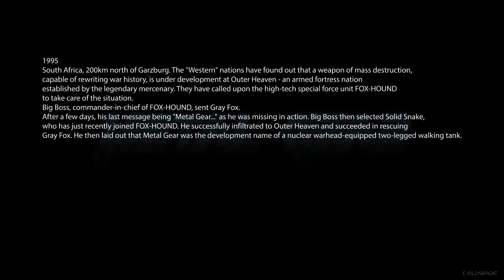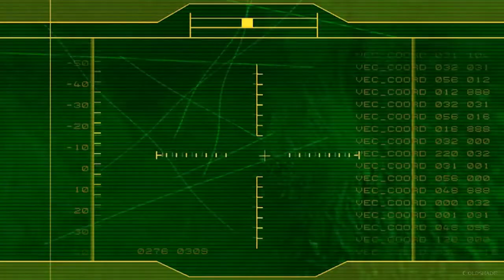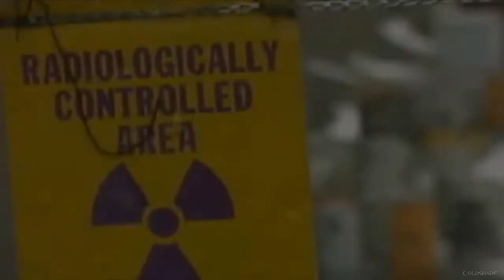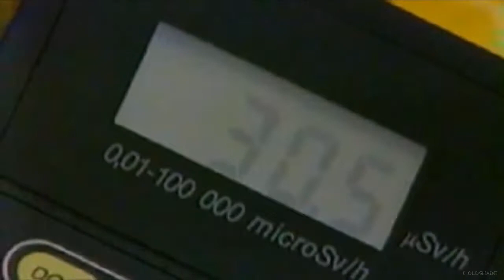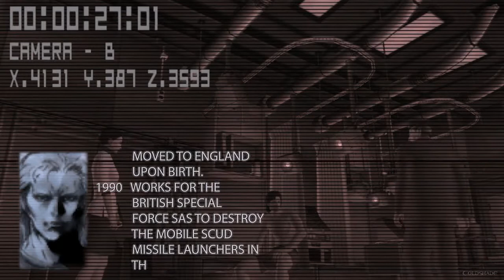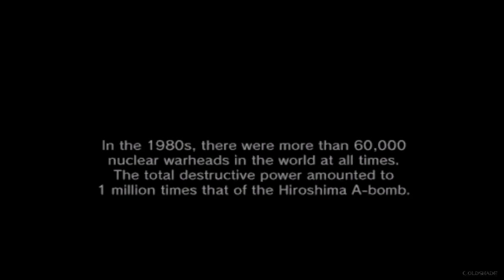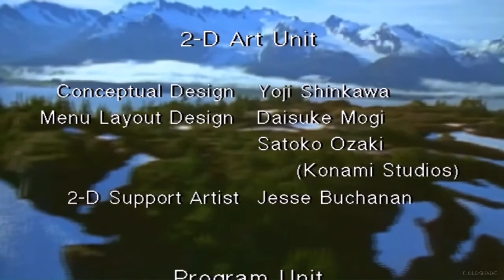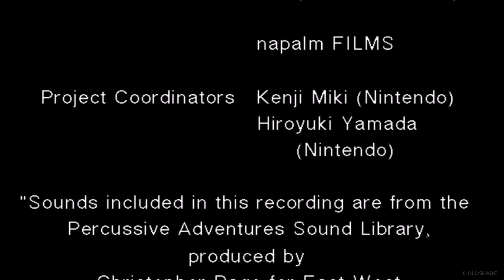Metal Gear Solid: The Twin Snakes - The Movie (No HUD) (russian and english subs)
This movie has been created from CGI video and cutscenes, merged with key gameplay moments into a full story of events of the Konami's Metal Gear Solid - The Twin Snakes game (NGC).
Here I've used HD Retextured version by Dan Tsukasa (not the whole game though).